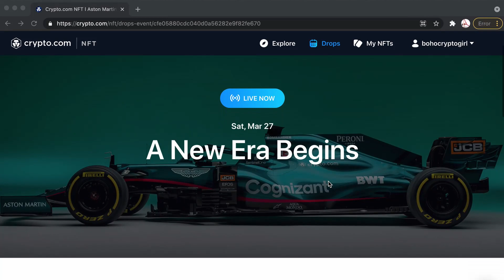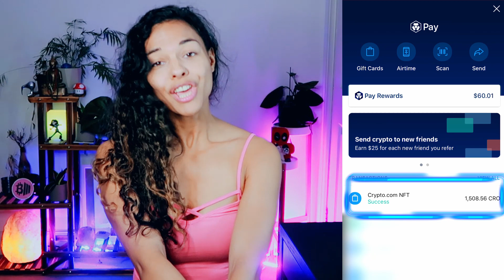I bought my first NFT using CRO | Aston Martin Formula 1 NFT on Crypto.com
Crypto.com have joined the NFT movement and now have regular airdrops anyone can participate in. Honestly, I believe the Aston Martin Formula 1 was a great move and even though I didn't expect to buy anything, I couldn't help but participate when I saw the price

Sign up for Bitsgap trading bot and play around with the PRO version for free for 2 weeks:

Telegram ✈️: Boho Crypto Girl